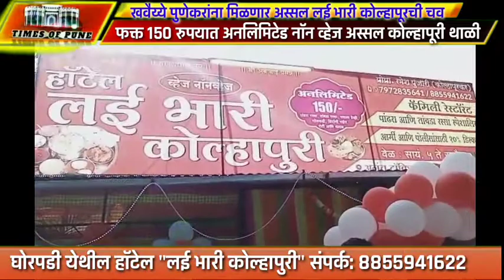लई भारी कोल्हापुरी Unlimited NonVeg Plate @150 रुपयात|माजी सैनिक पुजारी यांचे अस्सल कोल्हापुरी हॉटेल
हॉटेल लई भारी कोल्हापूरी..
अनंत टॉकीज शेजारी ,घोरपडी गाव ,पुणे.मोब_७९७२८३५६४१/८८५५९४१६२२ Our moto is just not just to broadcast a News we are adhere to bring the social, educational, youth empowerment upliftment and solve peoples issues by raising their voice.